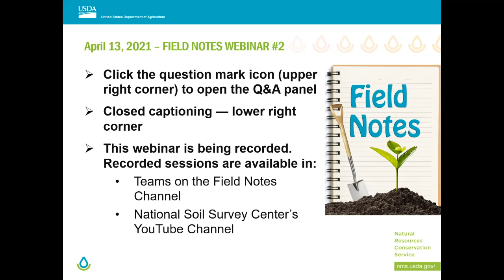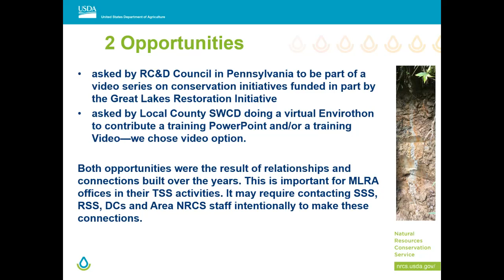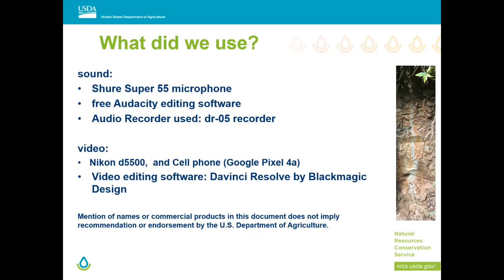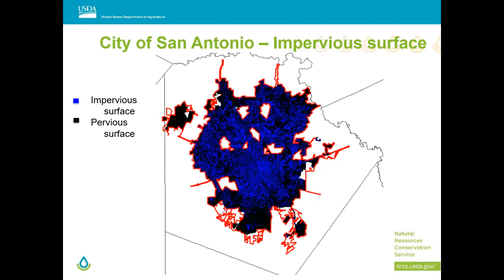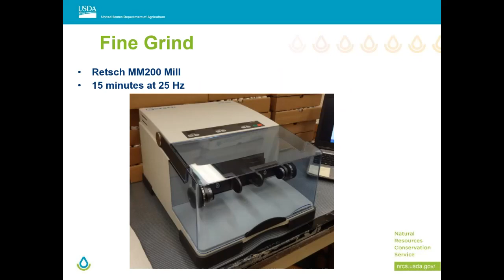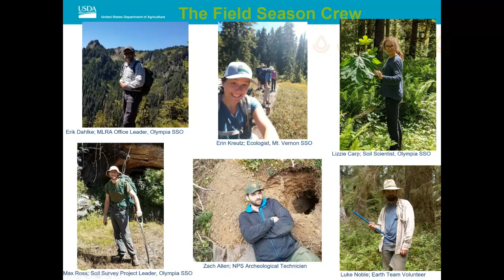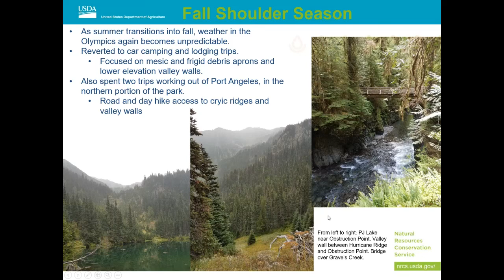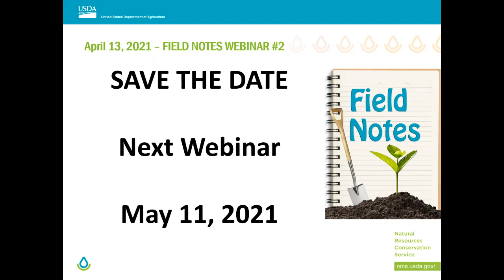Field Notes Webinar #2 (4/13/21)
Webinar features three presentations with an introduction by Geraldine Vega-Pizarro, Tolland, CT and moderated by Dave Hoover, Lincoln, NE.

1. TSS During a Pandemic: One MLRA Office’s Experiences with Digital Media – Matthew Havens and Zach Warning, Belmont, NY

2. Measuring Soil Carbon within San Antonio City Limits – Travis Waiser, Kerrville, TX

3. Soil Survey of Olympic National Park – 2020 Progress and Field Season Highlights– Max Ross, Olympia, WA

The Field Notes Webinar series is an opportunity for field staff to share results, present methods, pose questions, or serve as an FYI for dealing with a problem.